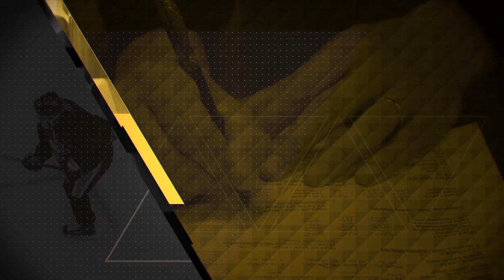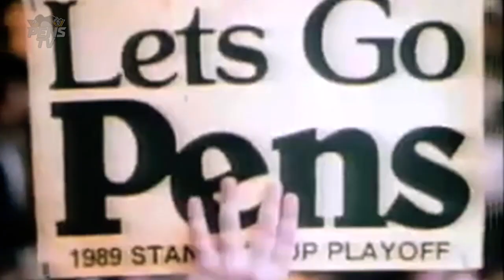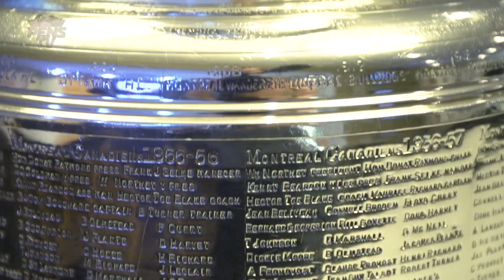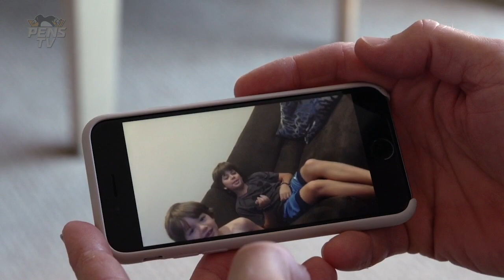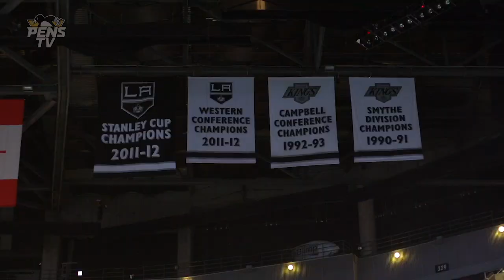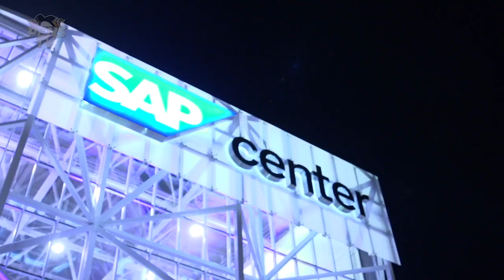Pittsburgh Penguins: In the Room 2016-17 (2)